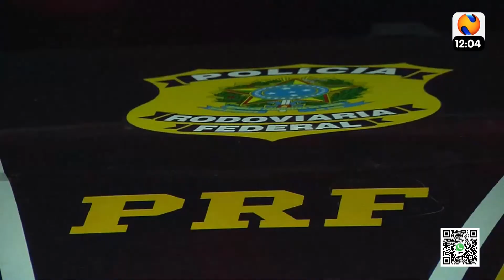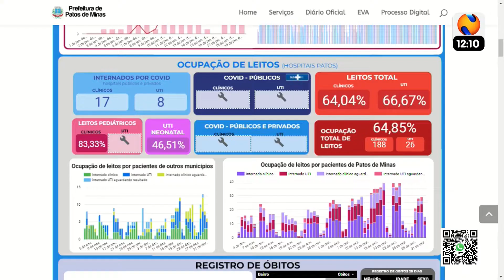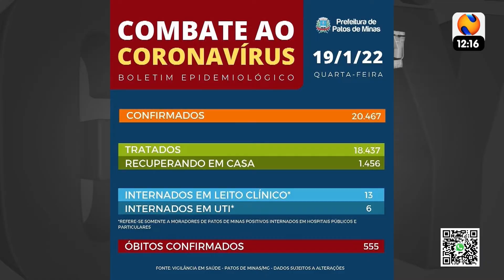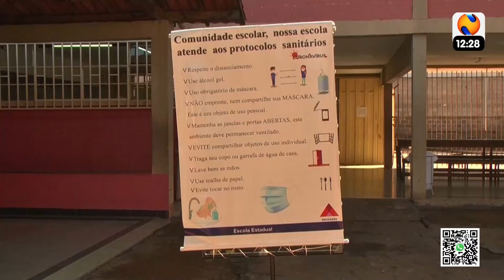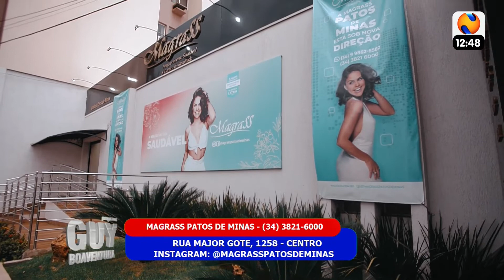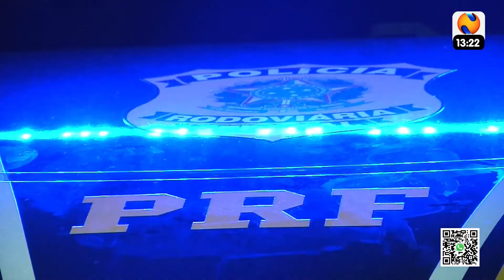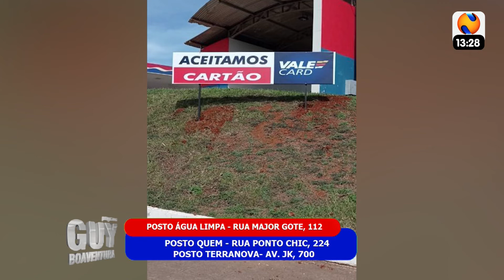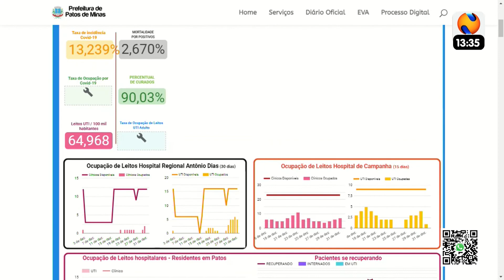GUY BOAVENTURA 20 01 2022